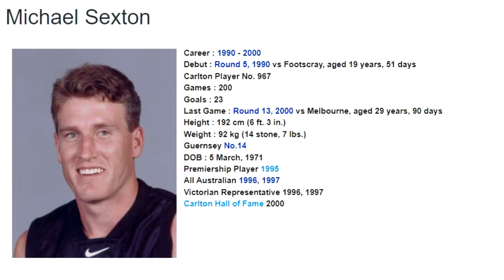Michael Sexton 1990 - Carlton Football Club Past Player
Vision from Michael Sexton's 1990 VFL season for the Carlton Football Club.